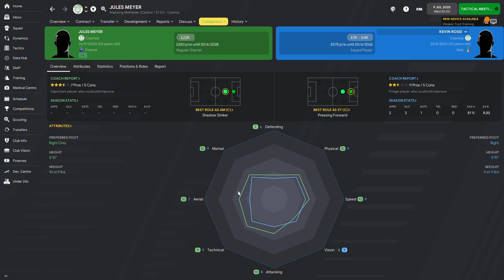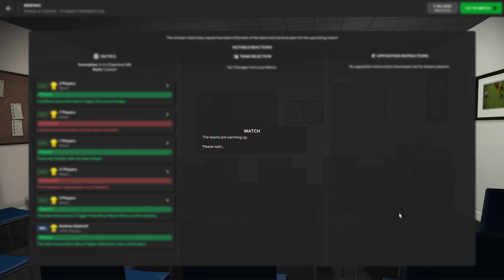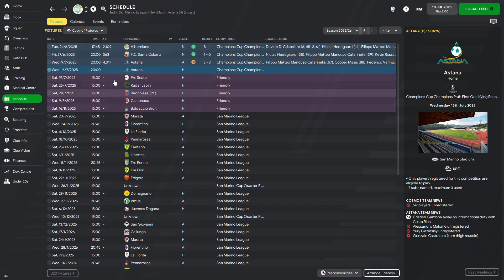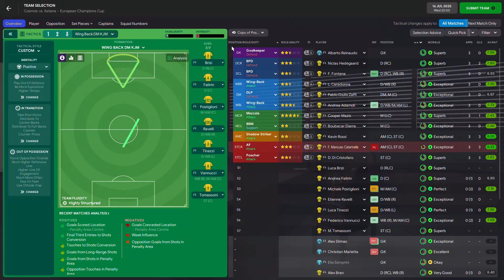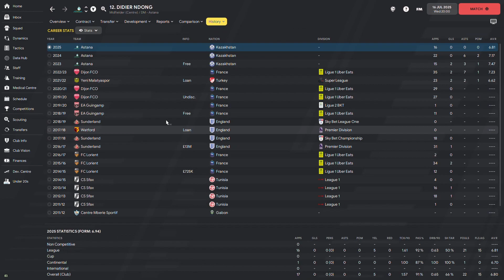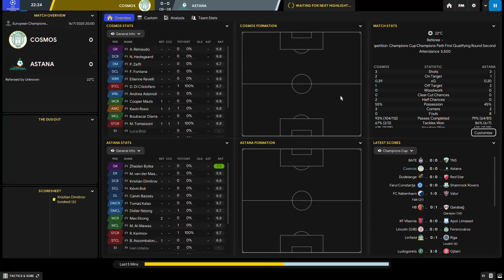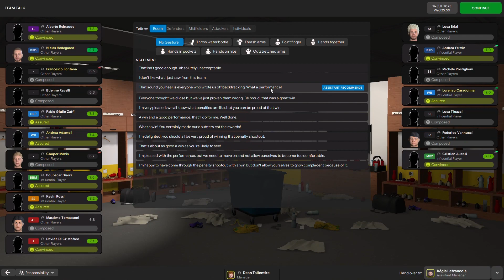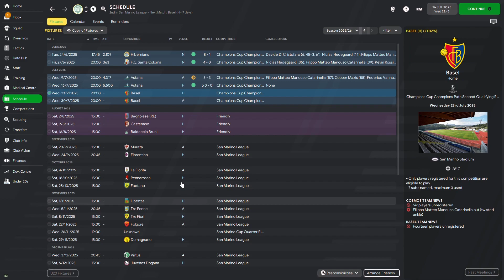AN ABSOULTE NAIL BITER | SS CosmosEP.41 - Minnows To Kings FM22 | FOOTBALL MANAGER 22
Welcome to San Marino and S.S. Cosmos and welcome to our journey on the road to turn this minnow nation into European giants.